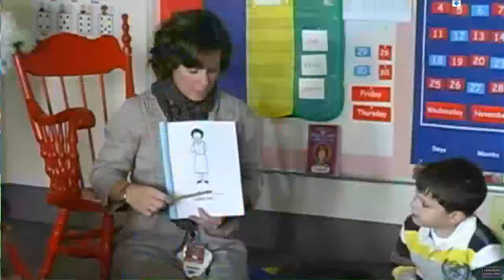Lake Geneva Schools Introduction